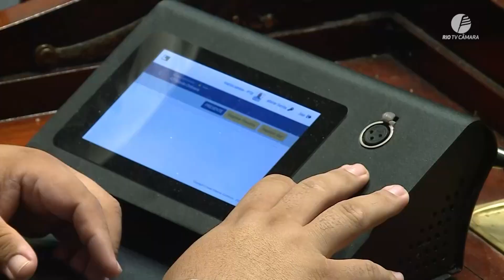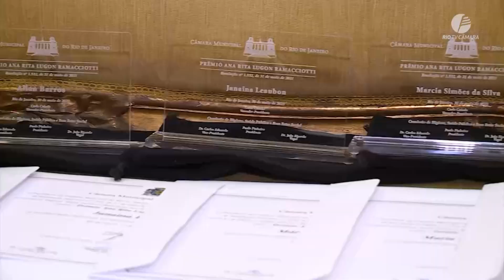Câmara Rio Notícias - 1ª Edição - 31.05.2023